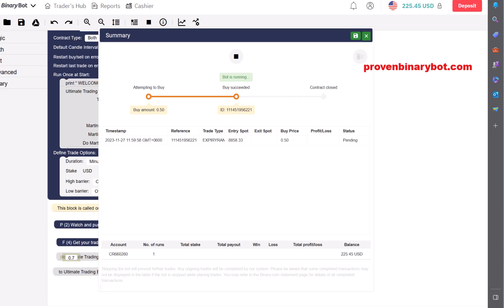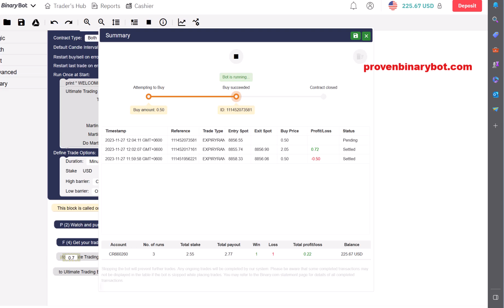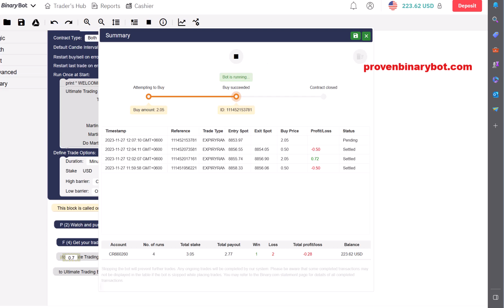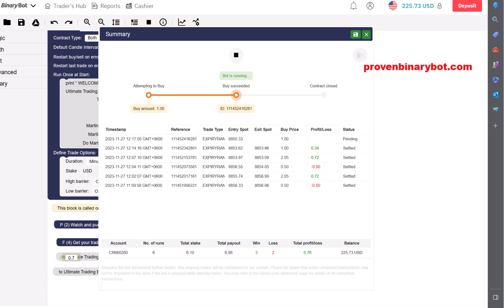Tested Deriv Bot - Quantum Binary Deriv Bot | Forever Proven Deriv Bot Download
If you want to make a profit you need to stay as less as possible using a single bot. for example, one bot for 5 minutes. Now if you have more bots you can stay longer and make more money. As well as you can test more bots every single day. And so worries, all the upcoming bots are free for you.

How to Start Binary/Deriv.com:
Step 3: Upload the downloaded .xml file
Step 4: Run the bot
Step 5: Make money

Deriv is a global trading platform that offers financial products and services. Deriv does not provide any guarantees or warranties regarding the accuracy or completeness of the information provided.

Trading on Deriv involves significant risks, and customers should fully understand the risks involved before trading. It is the responsibility of customers to ensure compliance with all applicable laws and regulations in their jurisdiction.

Deriv may provide links to third-party websites or resources, but it does not endorse or guarantee the accuracy or reliability of any information, products, or services provided by these third-party websites.